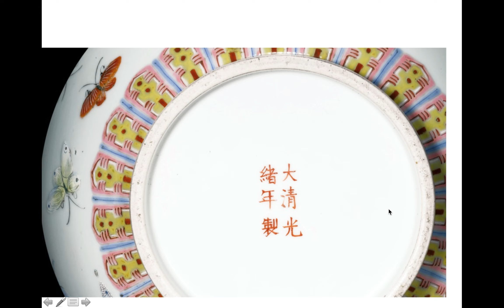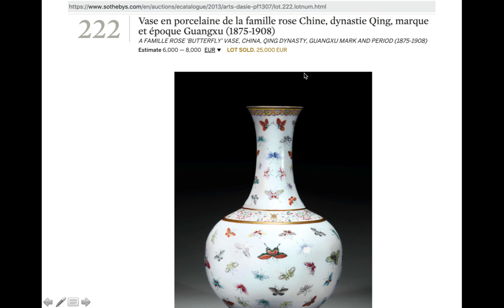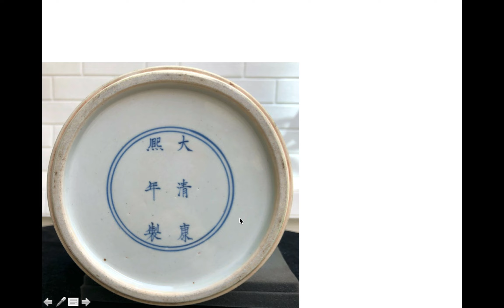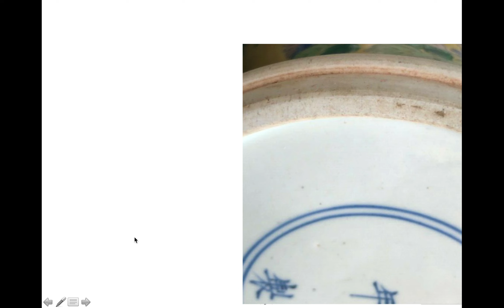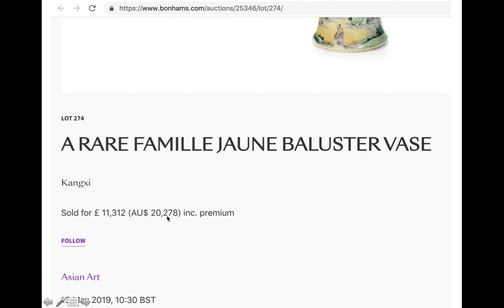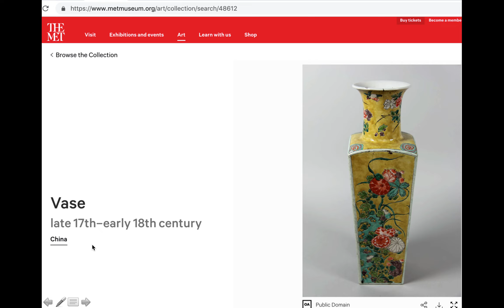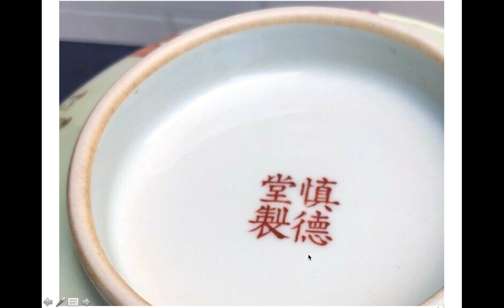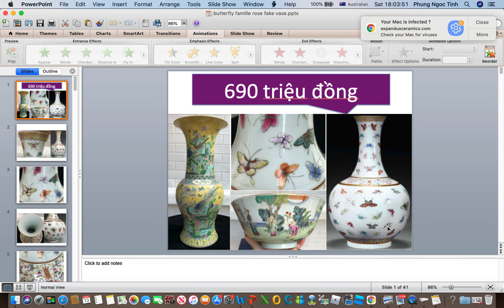Gốm sứ giả cổ tinh vi - đồ màu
Xin gửi tới quý bạn vài phân tích, đánh giá của tôi về 3 món đồ gốm sứ Trung Hoa, đồ màu mà theo tôi được làm giả khá thuyết phục, tôi xin kính quý vị xem và cho ý kiến, xin cảm ơn.